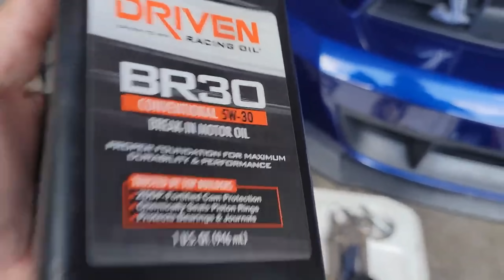2014 GT500 SectionH8 update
I install the motor, Clutch and trans into Section H8, getting it closer and closer to being a 8 second Stick shift GT500.